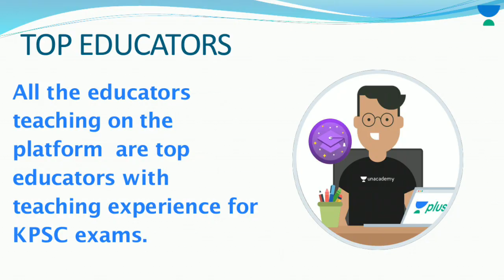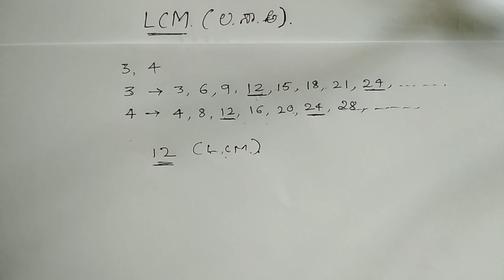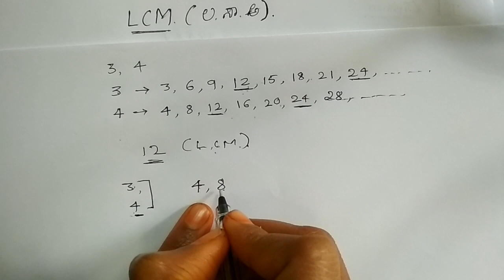Mental Ability & Aptitude in Kannada|How to Find out LCM|For KAS,PSI,FDA,SDA,PC,PDO etc...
Learn LIVE with India’s best educators on Unacademy Plus.